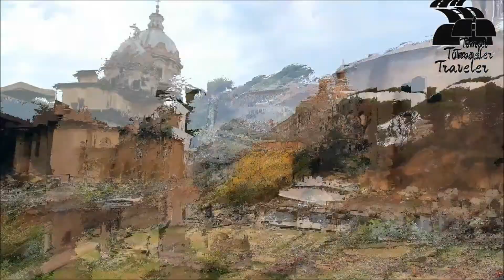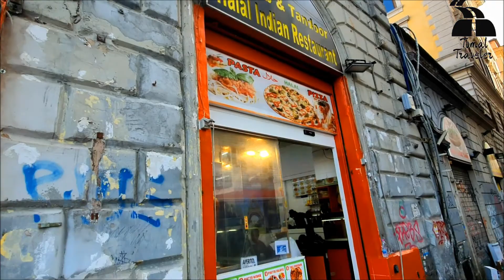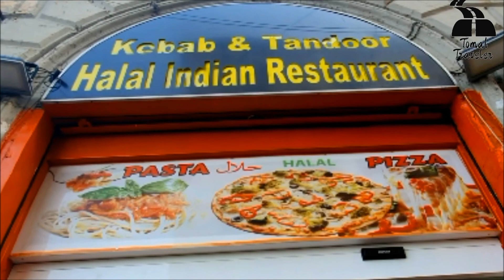Italy tour VLOG Tiber Island,Largo di Torre Argentina,Piazza del Popolo Part-4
Italy tour VLOG Tiber Island,Largo di Torre Argentina,Piazza del Popolo,Terrazza del Pincio
PART-4

সম্পূর্ণ বাংলায় করা হয়েছে ভ্লগটি।। এই পর্বে রোমের অনেক গুলো জায়গায় ঘোরা হয়েছে।। ভিডিও এর ভিতরেই আমি সকল তথ্য দিয়ে দিয়েছি তবুও এখানে কিছু দিচ্ছি !!
The Tiber Island is the only island in the part of the Tiber which runs through Rome. Tiber Island is located in the southern bend of the Tiber. The island is boat-shaped, approximately 270 metres long and 67 metres wide, and has been connected with bridges to both sides of the river since antiquity

Largo di Torre Argentina is a square in Rome, Italy, with four Roman Republican temples and the remains of Pompey's Theatre. It is in the ancient Campus Martius. The name of the square comes from the Torre Argentina, which takes its name from the city of Strasbourg whose Latin name was Argentoratum

Piazza del Popolo is a large urban square in Rome. The name in modern Italian literally means "People's Square", but historically it derives from the poplars after which the church of Santa Maria del Popolo, in the northeast corner of the piazza, takes its name.

So No more today ,take care and Goodbye Allah Hafez.